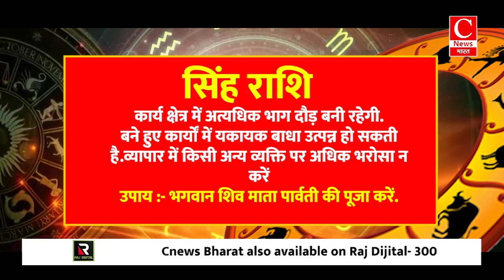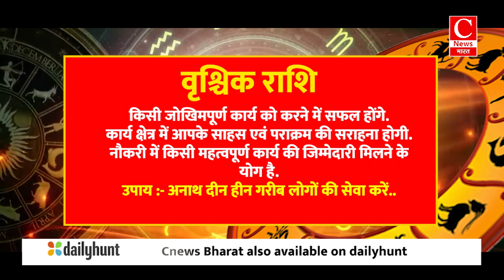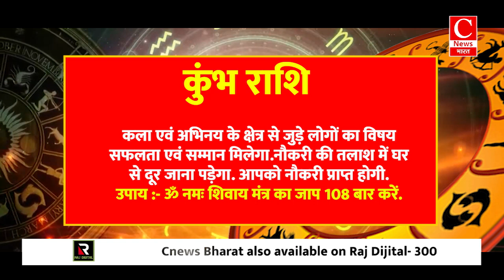Aaj ka rashifal 22 august 2024 || Aries to Pisces todays horoscope in Hindi || Cnews Bharat